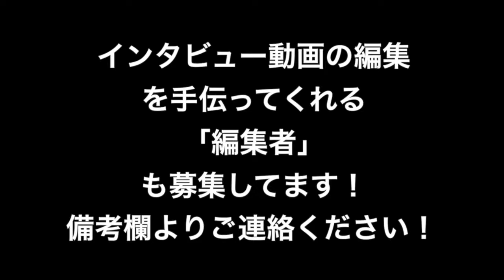クリスマス欲しいものは？【東京ときめきチャンネル】キス時計